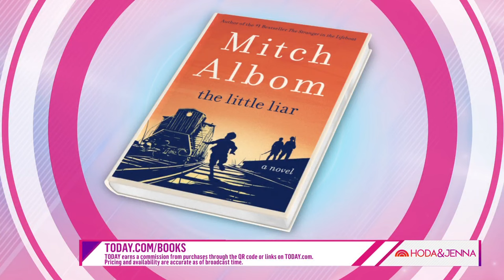Mitch Albom talks using truth as the narrator in ‘The Little Liar’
Hoda & Jenna sit down with bestselling author Mitch Albom to talk about his new novel “The Little Liar,” using truth as a narrator, running his orphanage in Haiti and more.